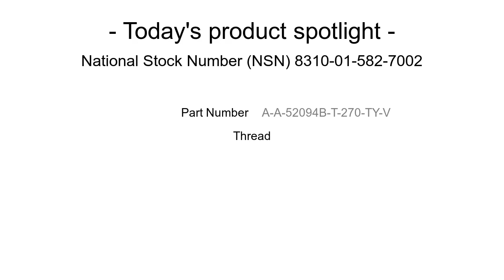NSN 8310-01-582-7002 Thread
NSN 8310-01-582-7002 a Thread. Part Number: A-A-52094A. This product can be located in our Yarn And Thread section on our